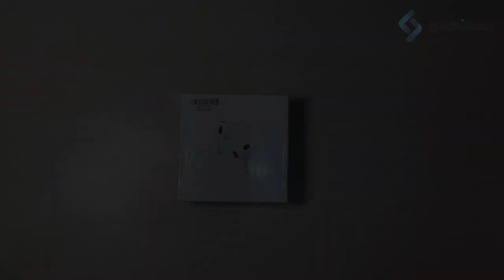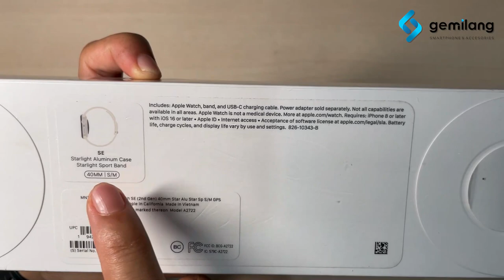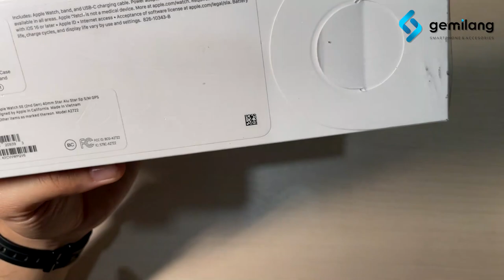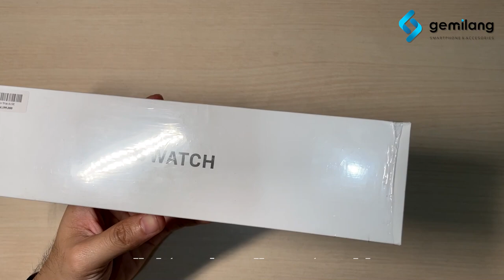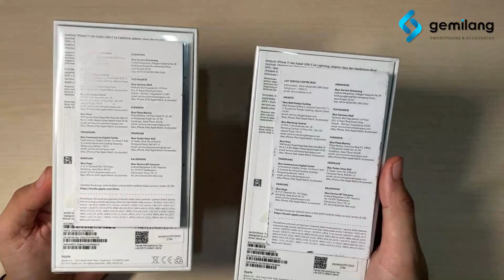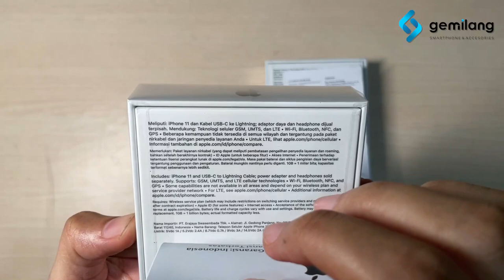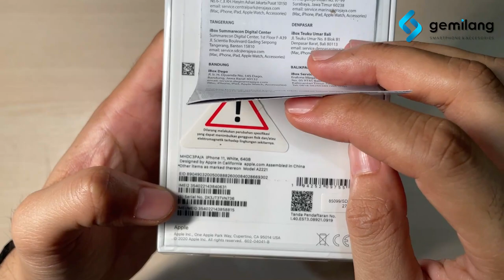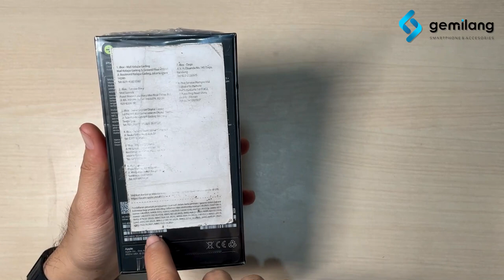Review Device Apple | Ready Stock Airpods 3th Gen, Apple Watch SE, iPhone 11 & 13 Pro iBox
Gemilang Store
Smartphone | Accesories